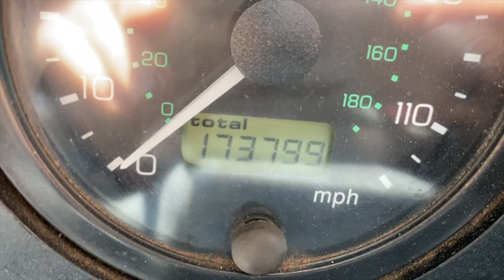Moving The Bulls | Crazy Cow #291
Swapping the bulls over to cover any issues, wild cow causing more issues, chopping sunflowers. No tractor yet, farm running well